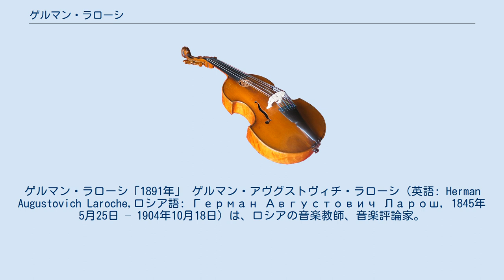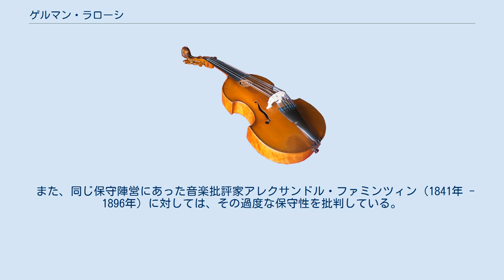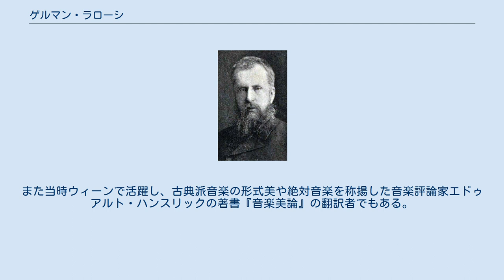ゲルマン・ラローシ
ゲルマン・ラローシ「1891年」 ゲルマン・アヴグストヴィチ・ラローシ（英語: Herman Augustovich Laroche,ロシア語: Герман Августович Ларош, 1845年5月25日 – 1904年10月18日）は、ロシアの音楽教師、音楽評論家。
 1862年に設立されたサンクトペテルブルク音楽院の二期目の卒業生であり、一期のピョートル・チャイコフスキー同様、卒業後はモスクワ音楽院に迎えられて教鞭を執り（1867年 - 1870年および1883年 - 1886年）、1872年から1879年にかけてはサンクトペテルブルク音楽院でも音楽理論を教えた。
 ラローシは専門的訓練を受けたロシア最初の音楽批評家であり、それまでロシアの音楽批評の主流となっていたアレクサンドル・セローフやウラディーミル・スターソフ、ツェーザリ・キュイらの論争的性格とは異なる、幅広い教養と具体的な分析に裏付けられた批評を展開した。
 ラローシはロシア音楽の保守的潮流に属しており、アントン・ルビンシテインが確立したロシアのアカデミズムを擁護してミリイ・バラキレフらが形成するロシア国民楽派と対立した。
 チャイコフスキーがバラキレフの勧めに従って幻想組曲『ロメオとジュリエット』（1869年）を作曲したときには、ラローシはチャイコフスキーに対してもう一度古典的な作品に立ち戻るように忠告している。
 一方で、1873年にモデスト・ムソルグスキーのオペラ『ボリス・ゴドゥノフ』が部分的に初演されたときは、ラローシは「力強い一団（ロシア5人組）」への一貫した反対者でありながら、「驚異的な事件」として好意的に評した。
 また、同じ保守陣営にあった音楽批評家アレクサンドル・ファミンツィン（1841年 - 1896年）に対しては、その過度な保守性を批判している。
 代表的論文に「グリンカと、ロシア音楽史におけるその意義」がある。
また当時ウィーンで活躍し、古典派音楽の形式美や絶対音楽を称揚した音楽評論家エドゥアルト・ハンスリックの著書『音楽美論』の翻訳者でもある。